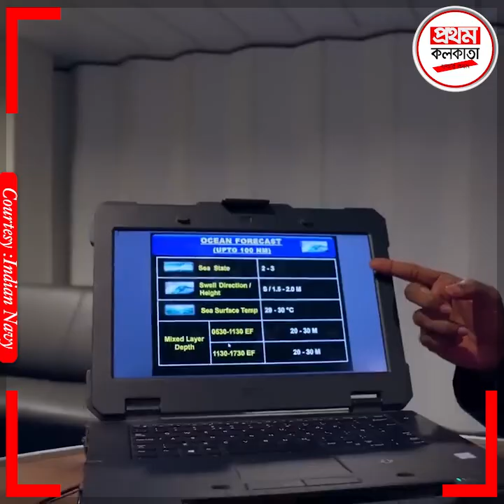ভারতের সমুদ্রের দা নব বিক্রমাদিত্য,ভ'য় পায় চিনও, চীনের স্বপ্ন পূরণ হবে না কোনদিন